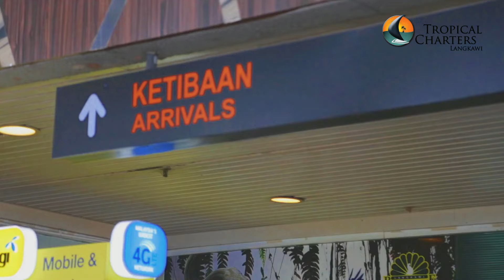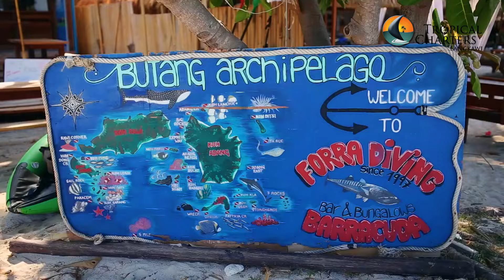Tropical Charters Langkawi Koh Lipe Ferry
Holiday in Koh Lipe..Using the best ferry operator, no hassles and no hidden costs, BOOK NOW with us !

Video editor : Ashren
Video By       : Ramona Azween